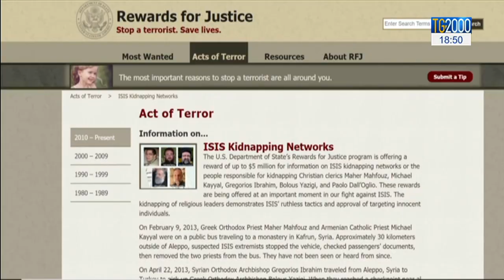Sei anni dal rapimento di padre dall’Oglio. Parla la sorella: "Non sappiamo più nulla"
"Sono sei anni che non siamo riusciti a sapere nulla, è vero che è stato rapito in una zona di guerra ma alcune aree sono state ormai liberate dal novembre 2017". Così  Francesca Dall’Oglio, sorella di padre Paolo Dall’Oglio, il gesuita romano scomparso in Siria ormai sei anni fa. Servizio di Maurizio Di Schino